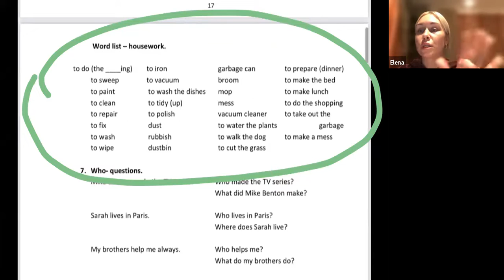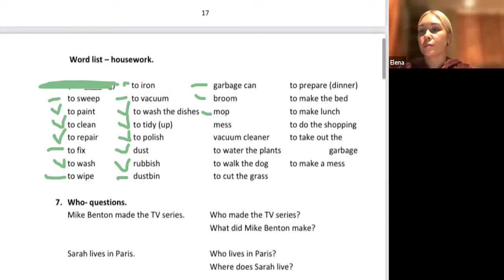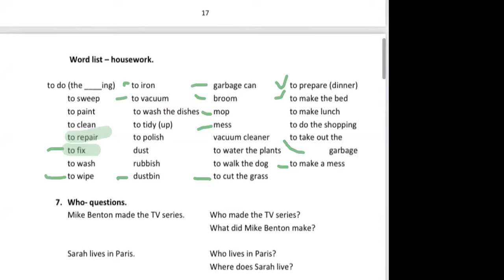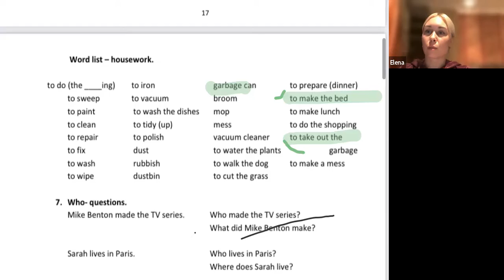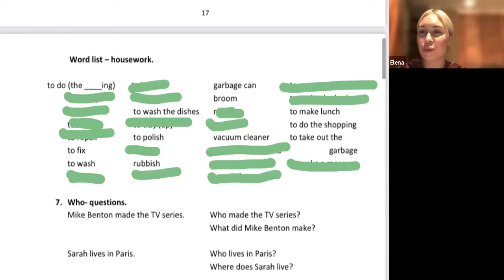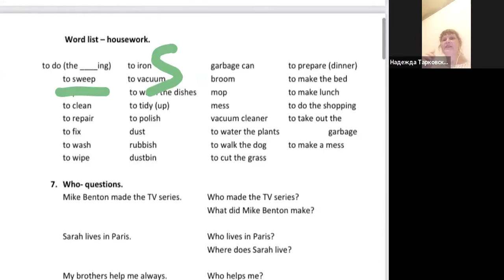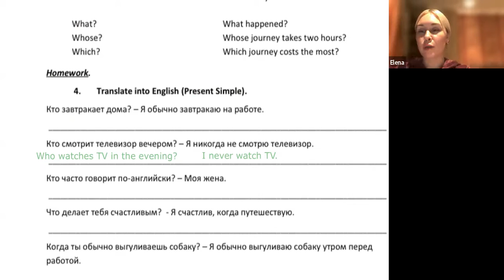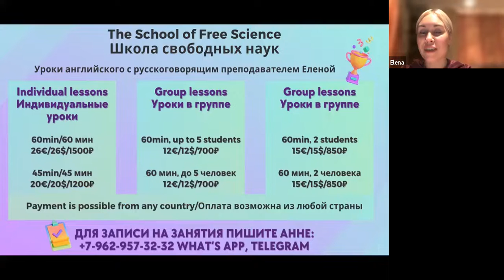Английский для взрослых мини-курс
Английский для взрослых
Уровень А1-В1

Мини-курс, чтобы познакомится с педагогом и методикой обучения, узнать свой уровень и подобрать мини-группу для дальнейшего обучения по уровню на платной основе.